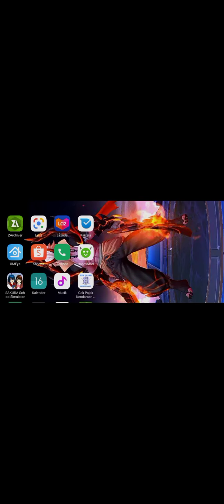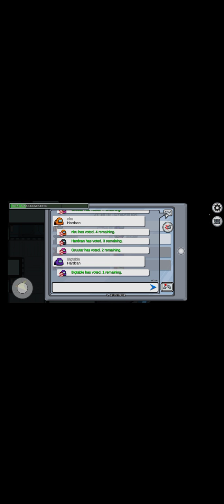main game among us